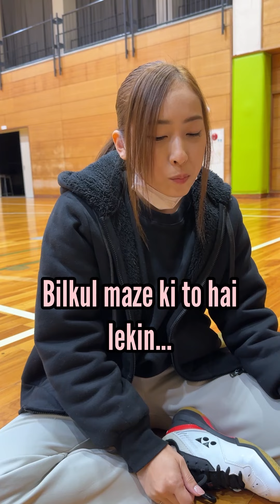Japanese People Try Dates (Ajwa Khajoor) For The First Time